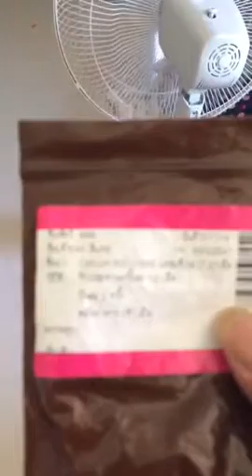หมากินยาง่าย